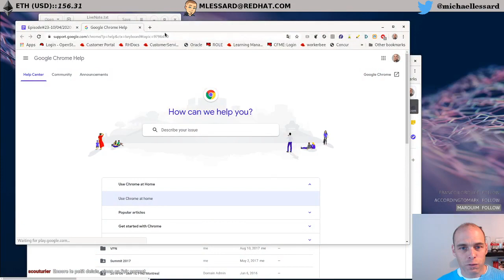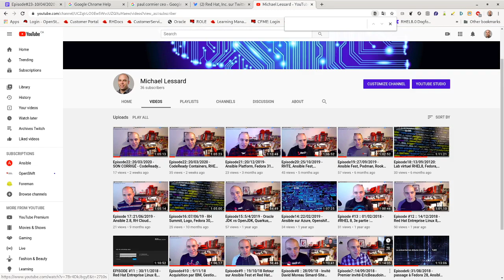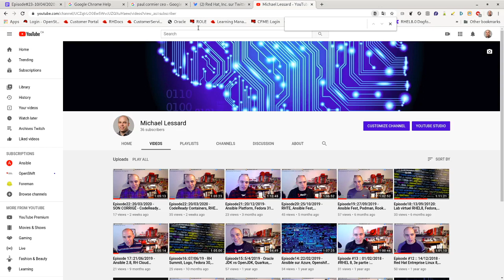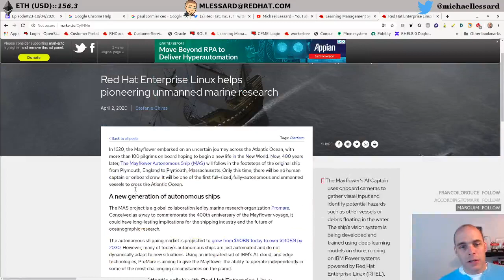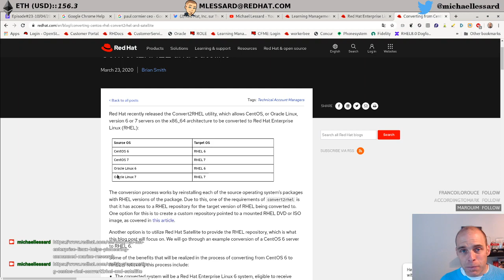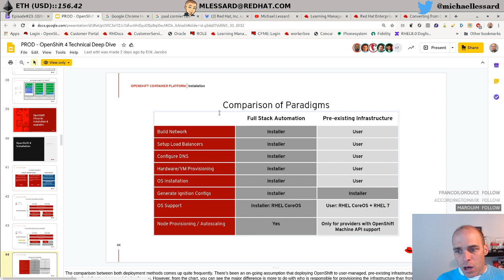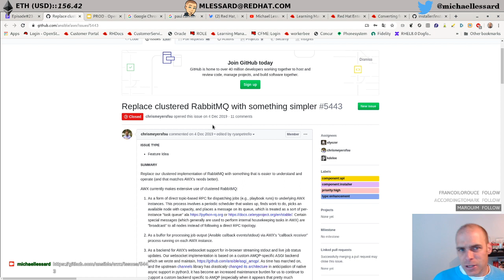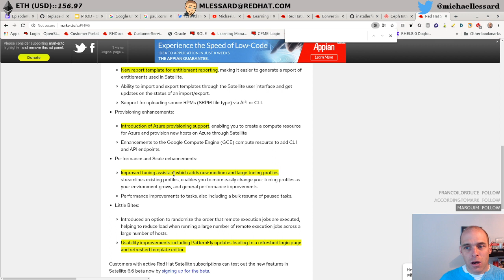Episode 23 :: 10/04/2020 - Openshift UPI vs IPI, DO280, CentOS vers RHEL, Satellite 6.7 et plus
Début: 2:03

PAUL CORMIER, NEW CEO !

JBOSS EAP 7.3, RHEL 7.8 et Openshift Service Mesh 1.1 maintenant disponibles